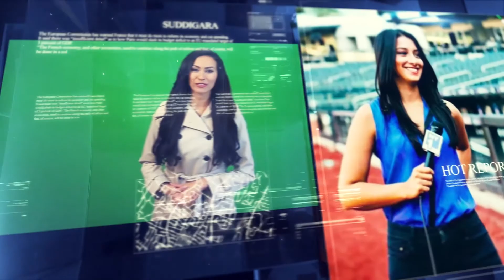Top Flash News || Suddigara